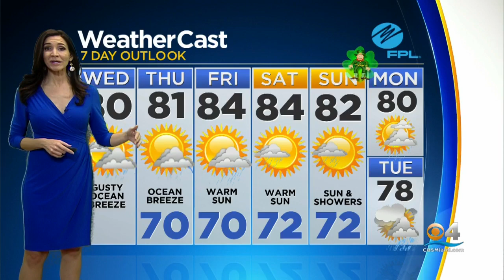CBSMiami News Update 3/13 8AM